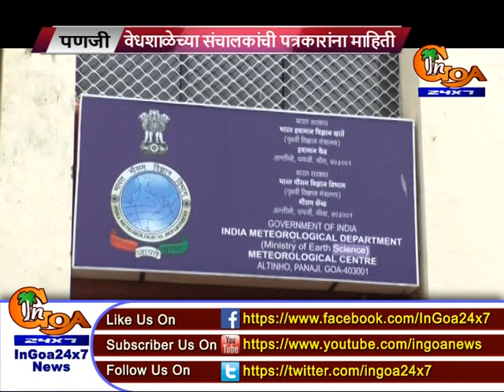Goa gets Doppler radar for detailed weather forecast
पणजी वेधशाळेत डॉपलर रडार होणार कार्यान्वित
नैसर्गिक आपत्तीची मिळणार अचूक माहिती
वेधशाळेच्या संचालकांची पत्रकारांना माहिती
पुढील पाच दिवस कोसळणार मुसळधार पाऊस

भारतीय हवामान खात्याच्या पणजी येथील वेधशाळेत डॉपलर रडार बसवण्यात आलंअसून ते १४ जूनपासून कार्यरत होणार आहे. सुमारे १५ कोटी खर्चून बसवलेल्या या रडारमुळे वादळ, चक्रीवादळ आणि इतर कोणत्याही नैसर्गिक आपत्तीची सूचना अगोदर मिळणार आहे त्याचबरोबर पावसाचा खराखुरा अंदाज, वाऱ्याची आणि ढगांची दिशा याची खात्रीलायक माहिती मिळणार आहे, अशी माहिती पणजी वेधशाळेच्या संचालकांनी सोमवारी पत्रकारांना दिली.